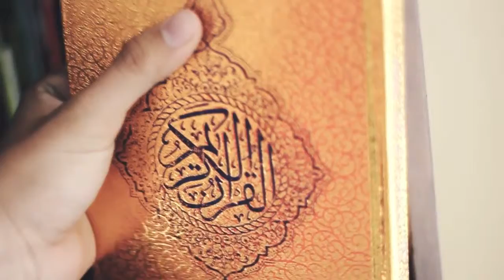The Trailer Pre Wedding Video of Akmal and Yolanda